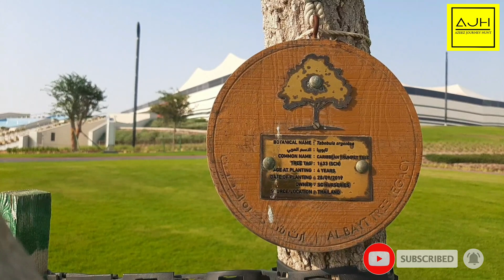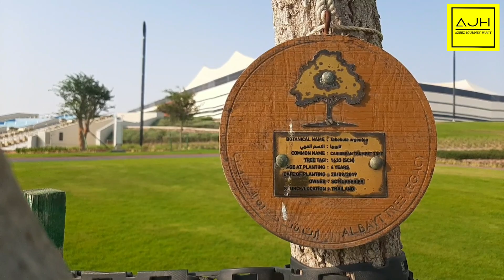Al Bayt Stadium Al Khor | FIFA World Cup Qatar 2022 | Azeez Journey Hunt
Al Bayt Stadium is a Football  stadium in Al Khor, Qatar , intended to be used for matches in the 2022 FIFA World Cup. The stadium's construction contract was awarded to Salini and Cimolai in 2015.In January 2020, the stadium received sustainability certificates of green design, construction management and energy efficiency.

       The opening ceremony of the 2022 World Cup will take place at Al BaytStadium. FIFA and the Organizing Committee of the Qatar Supreme Committee have confirmed the start date as November 21 with an audience of 60,000. The architectural design takes its inspiration from the traditional tents of the nomadic peoples of Qatar and the region. It will take on an asymmetrical seashell motif, providing covered seating for all spectators. Connected to a number of transportation systems, the onsite parking will be able to hold 6,000 cars, 350 buses and the coming and going of 150 public buses/shuttles, as well as 1,000 taxis and water taxis. The stadium will host around 60,000 World Cup fans, including 1,000 seats for press.

     The stadium is certified for its sustainability credentials under the Global Sustainability Assessment System (GSAS) for a number of certifications representing sustainable design & build, construction management practices and the efficiency of its energy center. The stadium also received a five-star GSAS rating.

    The stadium will also include luxurious hotel suites and rooms with balcony views of the football field.To mark the National Sports Day, stadium's adjacent park's official opening was announced to be held on Qatar's sports day itself, 11 February 2020.